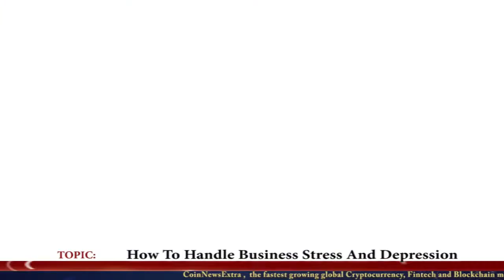First Edition: How To Handle Business Stress And Depression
Join us every Friday 5:30pm GMT+1 on how to handle Business stress and depression Live on CoinNewsExtra and Facebook live as Jewel Saha lectures...
for more informations about blockchain and Cryptocurrency